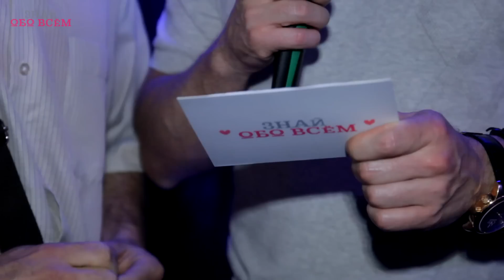Российские актеры и их дебютные роли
Путь каждого российского актера к славе особенный: одни без устали проходят кастинги, другие попадают в кино по счастливой случайности, третьи пользуются известной фамилией. Мы решили вспомнить, с чего начинали любимые российские актеры.